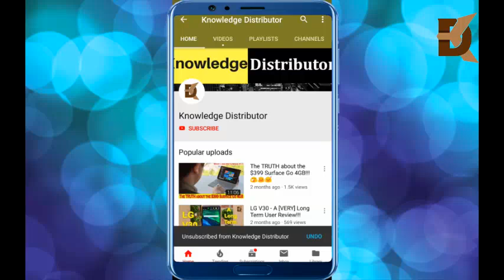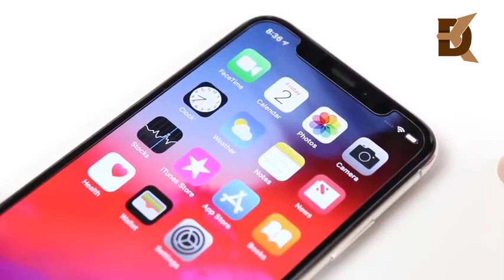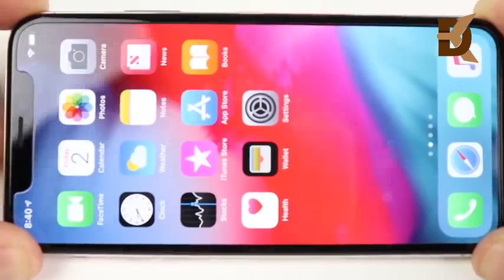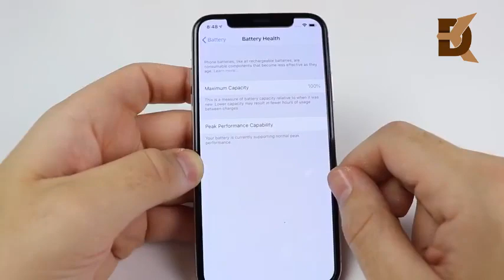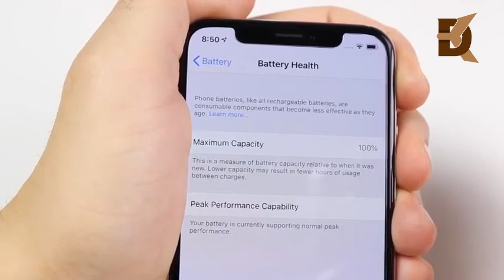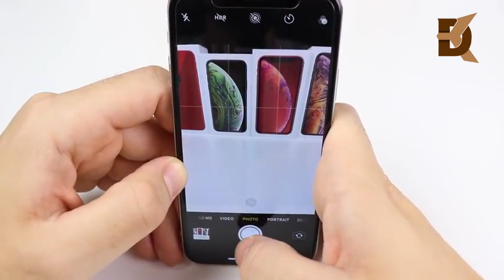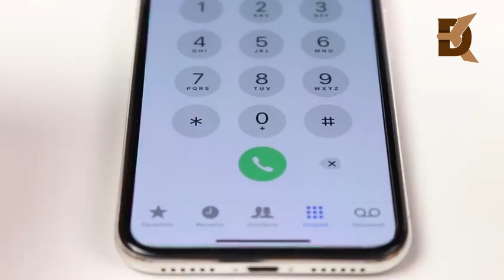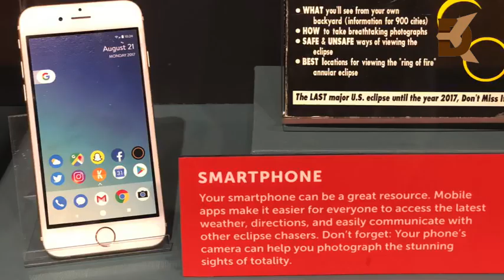Apple iPhone X Review -1 Year Later 🍏🍏🍎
Our all slideshow belong to us. All Photos are taken from Google Image search by using advanced image search option & Reuse Tool.